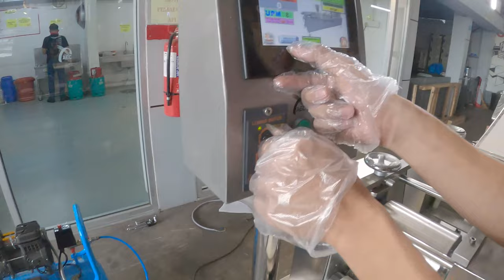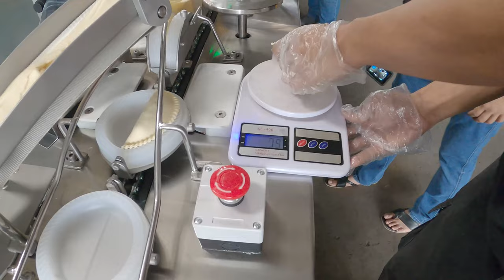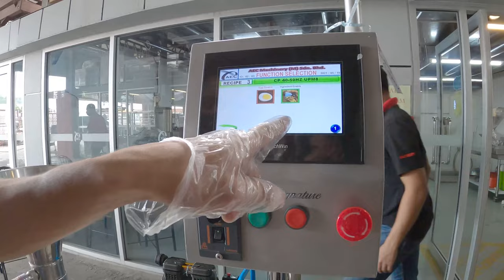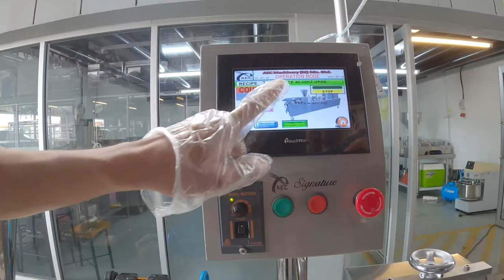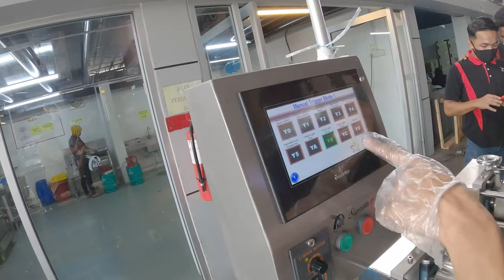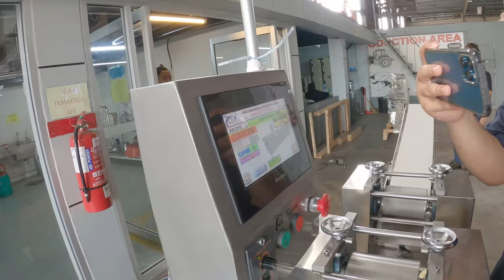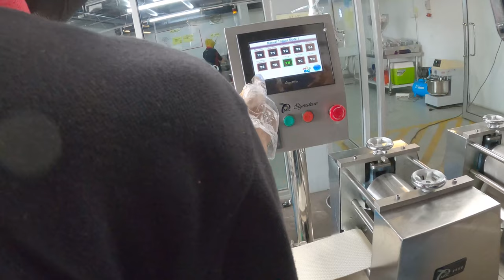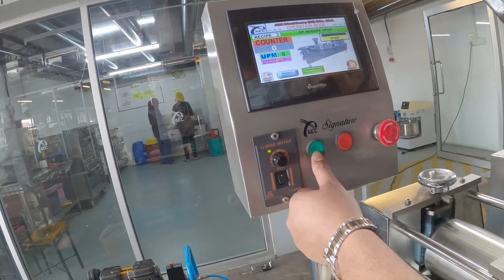TEST MESIN KARIPAP FULL VIDEO